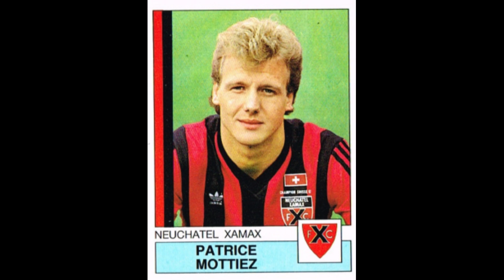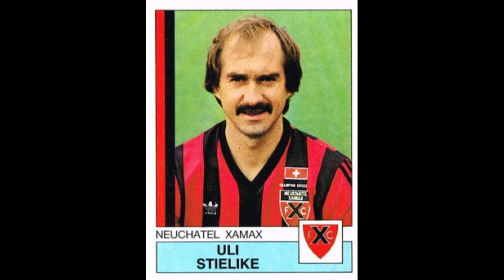STICKERS PANINI SWISS CHAMPIONSHIP 1988 NEUCHATEL XAMAX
Video with stickers. We present to you the Team for the Neuchatel Xamax Sport Swiss Championship Season 1987-88

Video con adesivi. Vi presentiamo la squadra per il Neuchatel Xamax Sport Campionato Svizzero Stagione 1987-88

Video mit Aufklebern. Wir präsentieren Ihnen das Team für die Neuchatel Xamax Sport Schweizer Meisterschaft Saison 1987-88
Viel Spaß!!

Vidéo avec autocollants. Nous vous présentons l'Equipe du Championnat Suisse Neuchâtel Xamax Sport Saison 1987-88
  Profitez-en!!